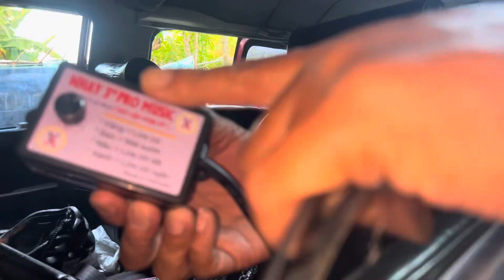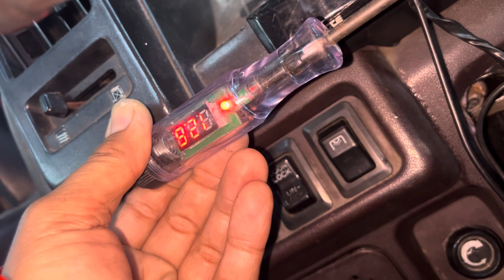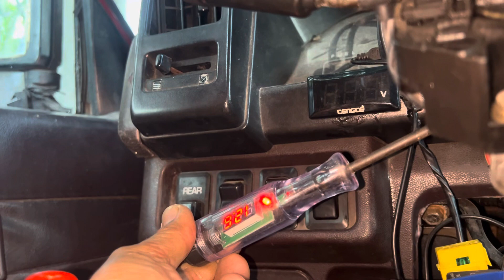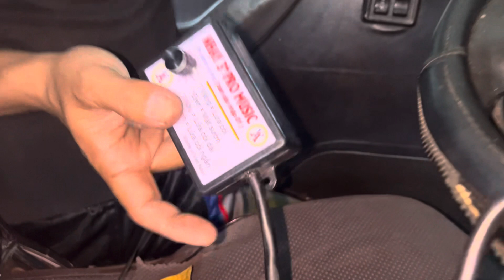NHAY PRO MUSIC paano ilagay sa hyundai grace van?